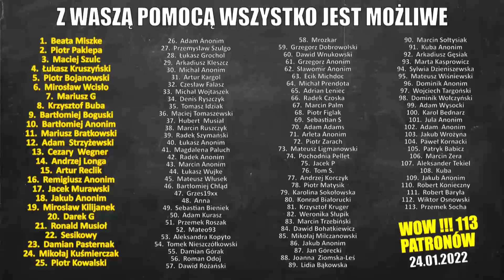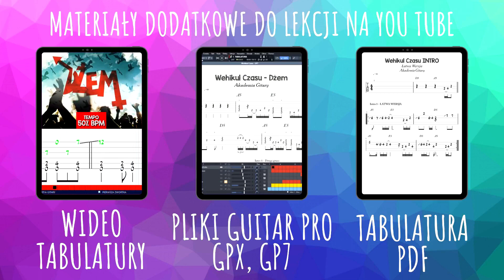Jak zagrać Canon Rock na gitarze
🎸 Taylor 214e
⌨ Pod HD 500x
📢 Marshall AS100D
📟 M-Track eight
🎤 Rode NTG-1

00:00 START
01:08 SZYBKIE TEMPO
01:35 MATERIAŁY DODATKOWE
01:50 SEKCJA Z TŁUMACZENIEM
04:29 WOLNE TEMPO
05:14 PLANSZA KOŃCOWA